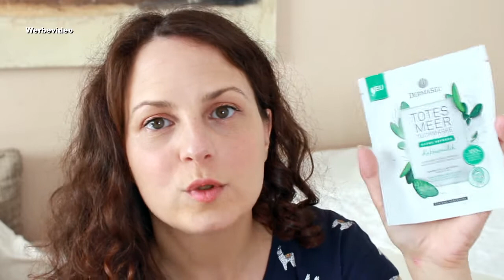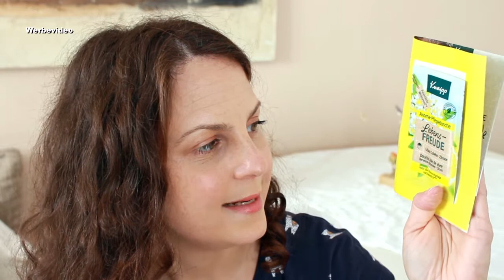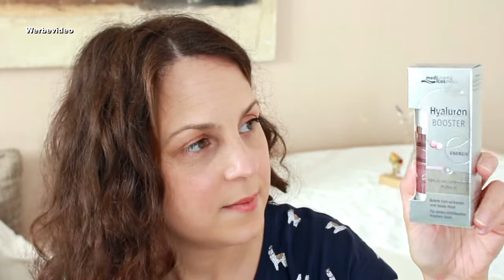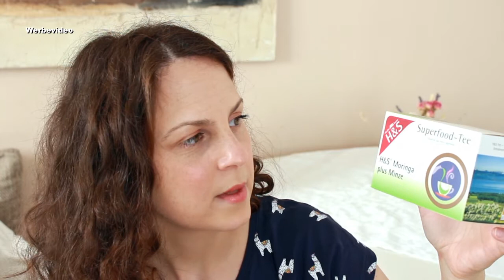Echtes SCHNÄPPCHEN? Unboxing Vitalsana Apotheken Box September 2020 Wohlfühlherbst 🍂 🍁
Was Euch im Unboxing der Vitalsana Apothekenbox erwartet: Jede Menge Wellness Produkte für die kalte Jahreszeit! Viel Spaß beim Abtauchen 🛀🏼

Sharing is caring, Ihr Lieben, über ein Abo von Euch würde ich mich daher sehr freuen!!

Ich freu mich, wenn Ihr auch mal bei mir auf Instagram vorbeischaut! Ich heiße dort auch kathiskosmos

Originalgrößen:

Medipharma Hyaluron Booster
Moringa plus Minze Tee
Kneipp Sekunden-HANDCREME + Nagelpflege
Eubos IN A SECOND CAVIAR GLOW BOOST Aktivierungskur
Kneipp BADEKRISTALLE Genieße die kleinen Dinge
Merz SPEZIAL BEAUTY INSTITUTE Peel-off Maske
t: by Michalsky Dusche 03 White
Eucerin Lippenbalsam
Dermasel Bleib Gesund Badesalz
tetesept: BADESCHÄTZE SCHÖNHEITS-GEHEIMNIS

Proben:
Eubos Sensitive Aufbaucreme
Eubos UREA 10% Körperlotion
Sukin Blemish Control Clearing facial Wash
Eucerin pH5 Duschöl
Pharmaverde Oliven Handseife

Wert: rund 68 €, Preis um 19 €